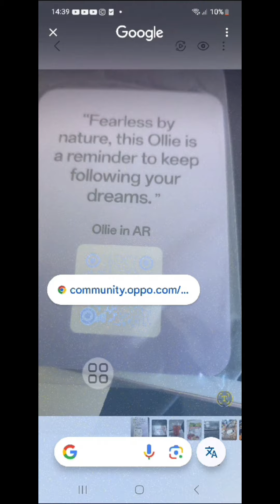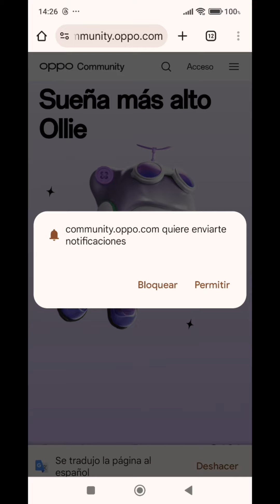Circle to Search compatible con QR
Samsung y Google anunciaron la disponibilidad de circle to Search compatible con códigos QR y de barra así que aprovechando la tarjeta QR de Ollie para verlo en RA y funciona bien.